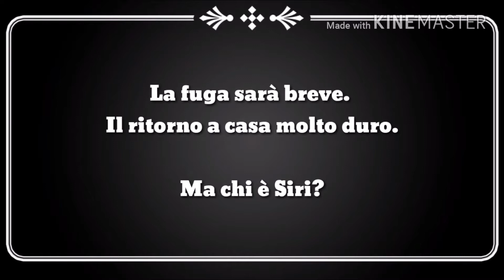QR TRAILER - 1D Cre - La bambina in fondo al mare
Booktrailer - La bambina in fondo al mare/Silvana Gandolfi
Realizzato da Nicole Falcone
1D Crespellano